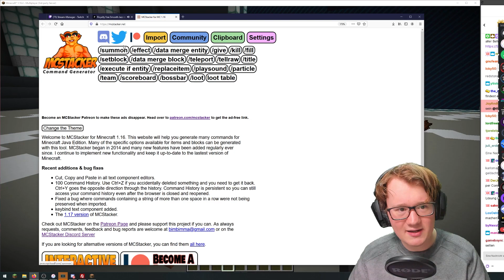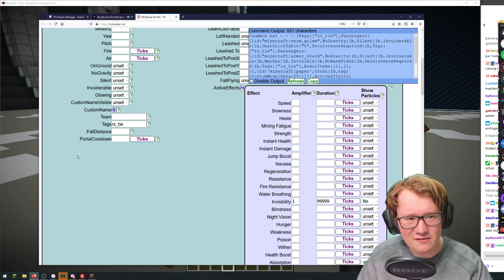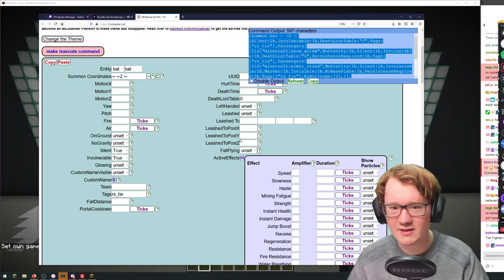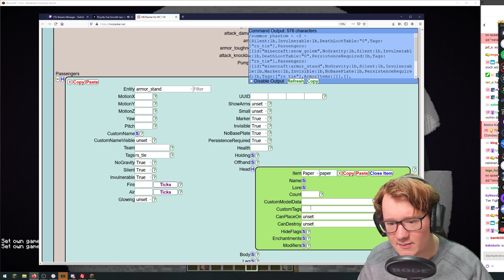ECHTES KRAFTFELD & RAUMSCHIFFE | OHNE MODS ⭐ Redstone Stern ⭐ Ep. 102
╠═► TheJoCraft empfiehlt:
║  Du bist auf der Suche nach einem
║  TOP-Minecraft-Server?

⭐ Redstone Stern ⭐

Einfach nur übertrieben! Gemeinsam mit RGBPixl bauen wir einen 250 Blöcke Durchmesser großen Stern, der an den StarWars Todesstern angelehnt ist. Mit viel Arbeit, Kreativität, Redstone und Commands entsteht so ein Bauwerk, dass die Grenzen von Minecraft-Vanilla mal wieder sprengt…
Viel Spaß bei der Videoserie über das Projekt

Hinweis: Die Folgen laden wir immer im Wechsel hoch, daher empfehle ich, wenn euch das Projekt gefällt, beide Kanäle im Auge zu behalten:
TheJoCraft: localhost

  Hier findest du noch Links zu meinem